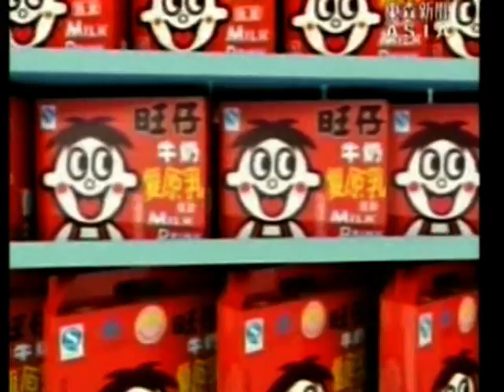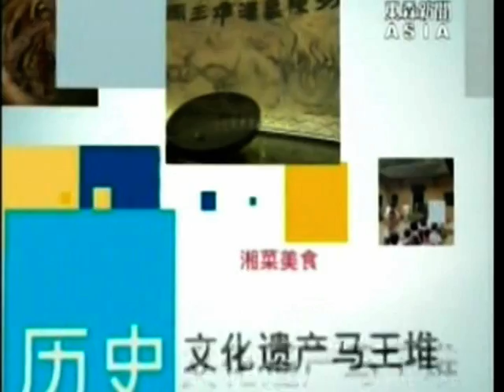台灣總統一家貪污 民主政府民進黨國民黨 TAIWAN ROC GOVERNMENT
DOC TW NEWS 2009 CHEN SHI BIAN DAUGTH 05